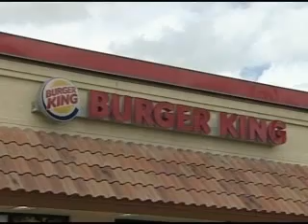Woman Arrested FLIPS OUT At The Burger King!!!